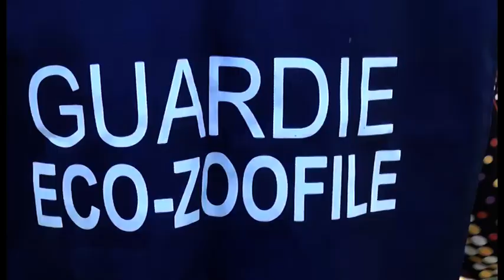Arezzo, storia a lieto fine per tre bulldog maltrattati e abbandonati